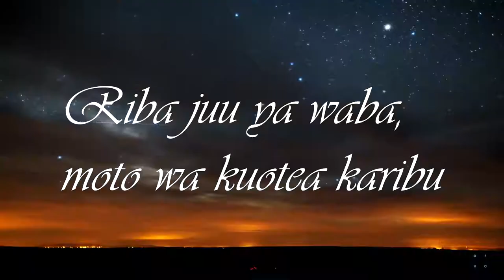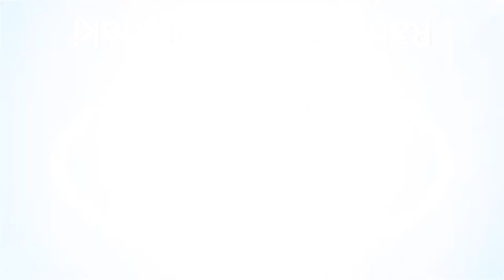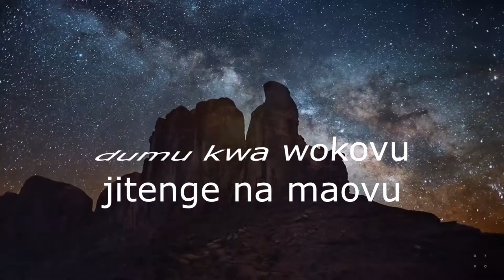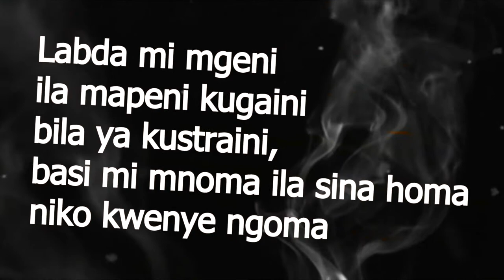Fishbee Riba Kali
Fishbee Riba kali lyrics. Trending in Kenya#Ribakali#Fishbee#Kamakawa#kijanayao